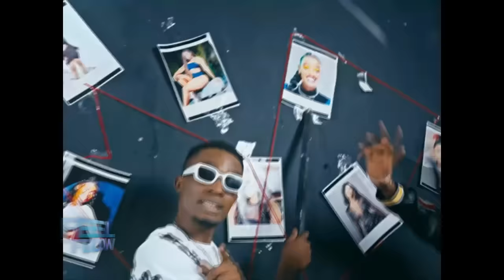DJ FESTA - FEEL THE FLOW 52 | Mbichi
STRICTLY KENYAN VIBEZ🇰🇪. Indulge!